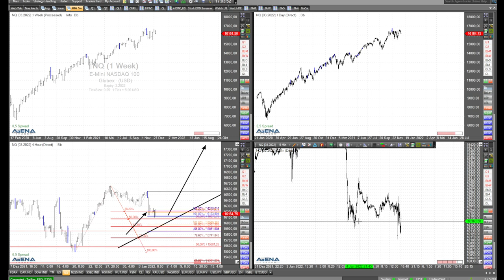Schwerpunkt Nasdaq - Rüdiger Born blickt auf die Charts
Schwerpunktmäßig widme ich mich im folgenden Video der Charttechnik im Nasdaq. Noch finde ich es zu früh für eine Long-Position.